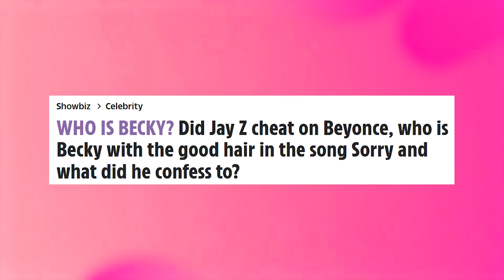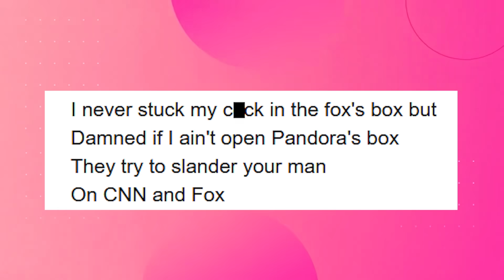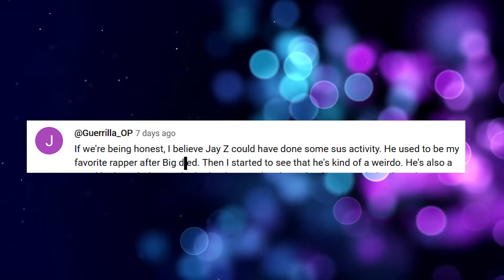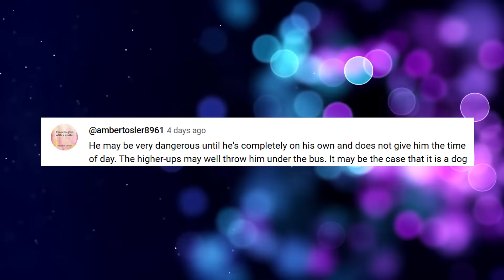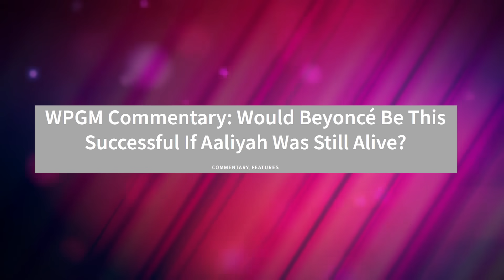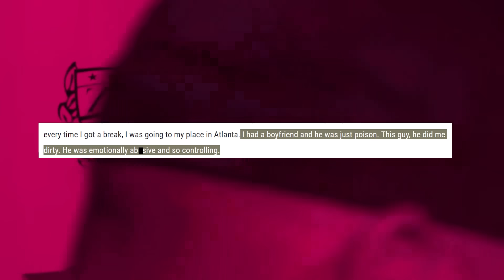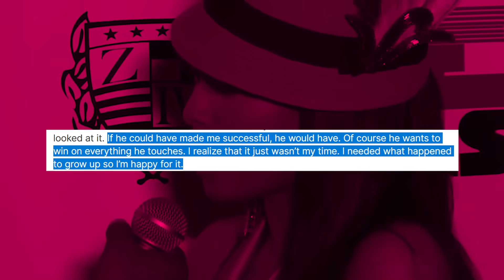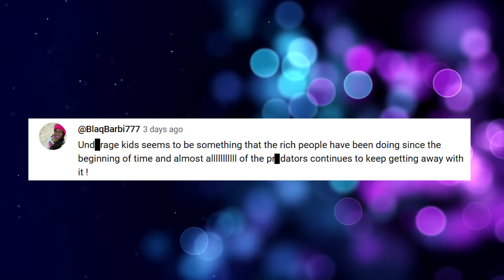Ice Cube EXPOSES Jay Z's Darkest Secrets & His Connection To Diddy!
So, Ice Cube is dishing the industry’s dirt, claiming that Jay-Z is supposedly throwing Diddy under the bus. But there's an unexpected twist! He's saying Jay-Z did the same thing to R Kelly back in the day when those serious allegations surfaced!

In this video we talk about diddy, ice cube, jay z, is jay z sacrificing diddy?, ice cube reveals what jay z is really hiding, ice cube interview, jay z abuse women, ice cube finally reveals what jay z is really hiding?! (sacrificing diddy), ice cube on diddy, jay z jailing young rappers.

Also we talk about ice cube calls out diddy, ice cube diddy, ice cube and jay z, jay z ice cube, ice cube jay z latest, ice cube latest interview, ice cube finally confirms jay z involvement in gr00ming with diddy, ice cube jay z, ice cube exposes jay z for hiding diddy's secrets!?, ice cube exposes the footage that will put diddy behind bars.

1. The videos have no negative impact on the original works.
3. The videos are transformative in nature.
4. We use only the audio component and tiny pieces of video footage, only if it's necessary.